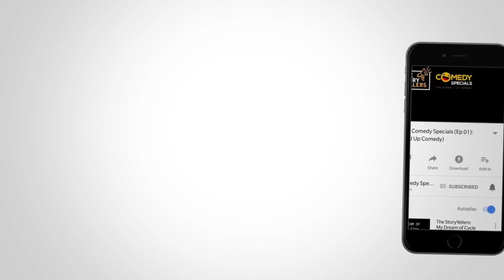|| STAND - UP COMEDY || IF I WERE A COW... || Ms. Yozana Thapa Magar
We are back again!! The Storyyellers Comedy Specials episode 3 live comedy show presented by Daraz Online Shopping held at Calm Courtyard, Tangalwood with amazing all female line up. Here we are featuring very talented budding comedian Ms. Yozana Thapa Magar.

Don't forget to give us a ThumbsUp and share the video if it made you laugh hard.

The StoryYellers - Comedy Specials is the platform for budding comedians who would like to share their stories through comical performances. Stories that make the world laugh and remember!